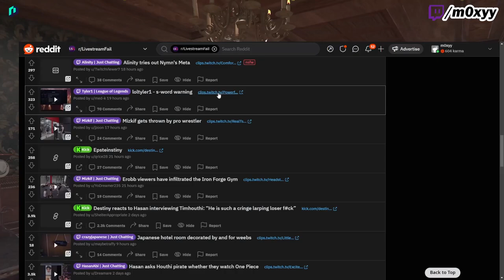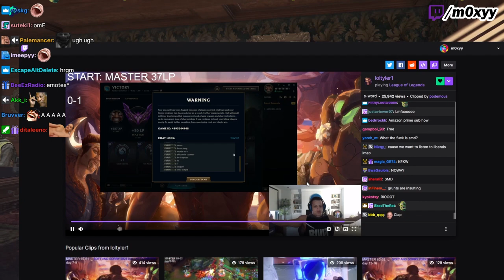Moxy Dies Laughing at Tyler1 Getting "S-word" Warning